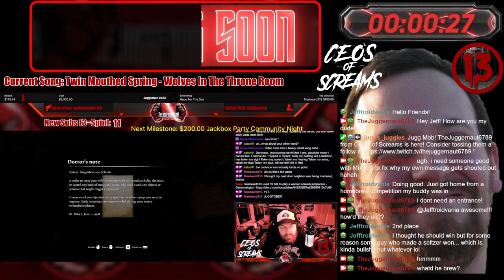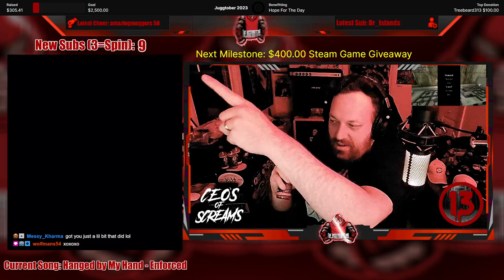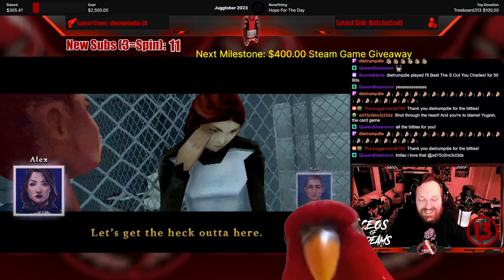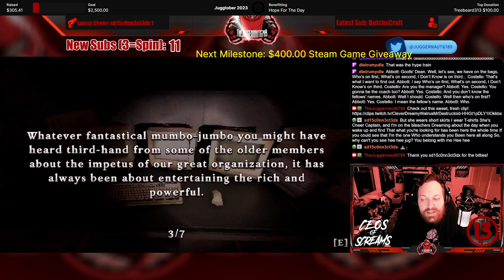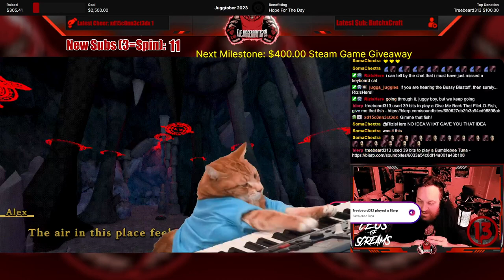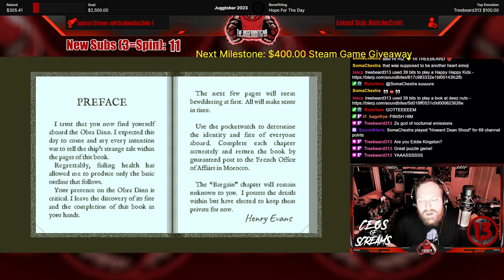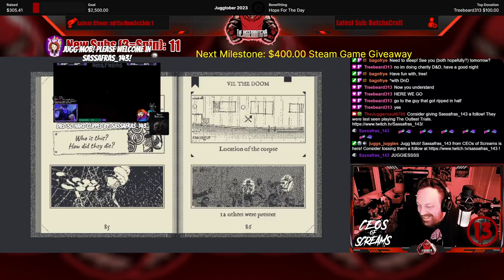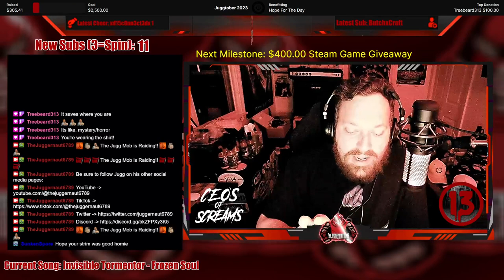Full Stream - October 5, 2023 - (Tartarus Key and Return of the Obra Dinn)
Recording from October 5, 2023 over on Twitch. Jugg plays TartarusKey and ReturnOfTheObraDinn! Juggtober 2023 - Episode #2!

Intro/Clips - 00:00
Just Chatting - 09:10
Wheel Spin (Hotsauce!) - 13:04
Wheel Spin (Hotsauce!) - 15:41
Tartarus Key - 19:38
Wheel Spin (Hotsauce!) - 42:27
Tartarus Key - 51:37
Return of the Obra Dinn - 02:44:05
Outro/Raid - 03:49:39